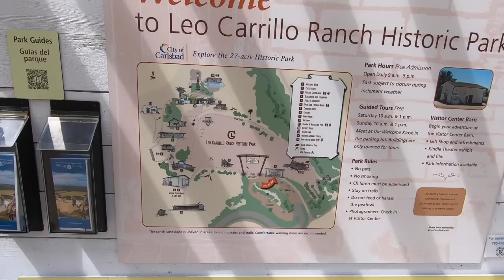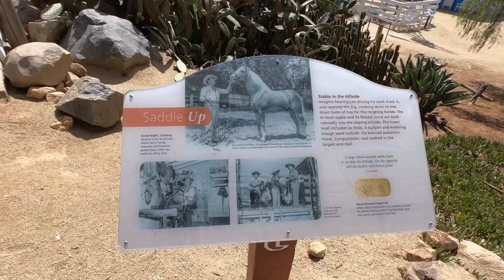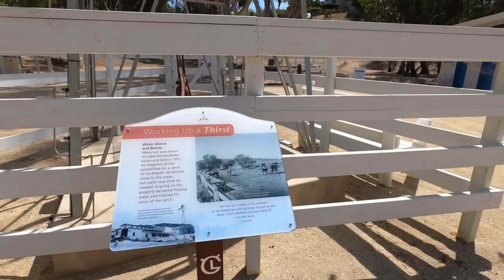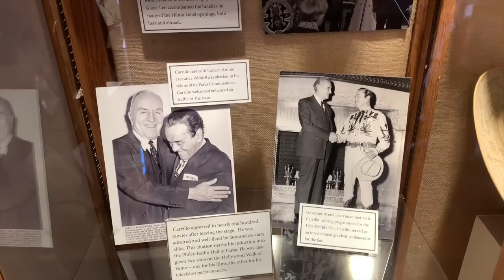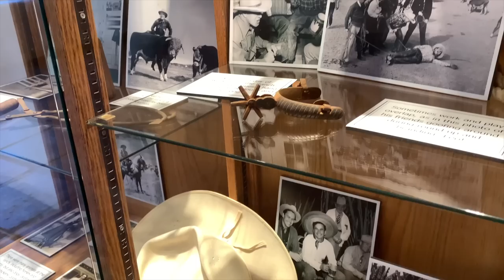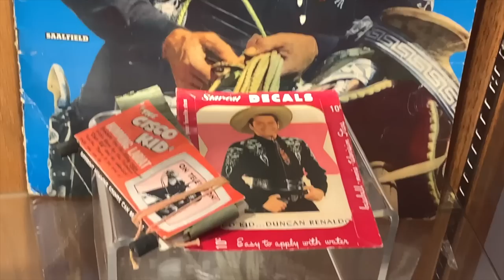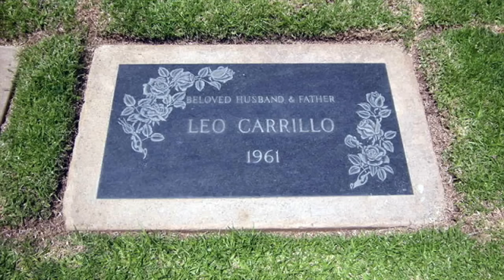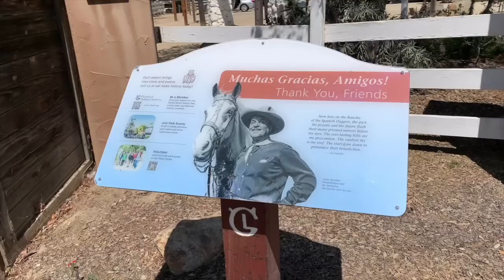Rancho of Famous Western Actor Leo Carrillo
Jeff and Sarah visit Carlsbad, California to explore the ranch of the late western actor Leo Carrillo, whose family had significant roles in California history.